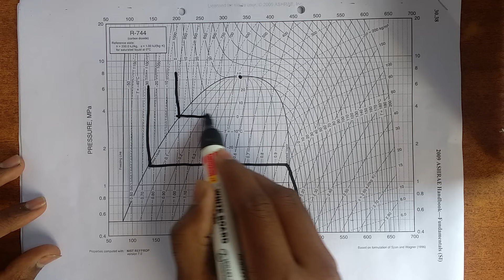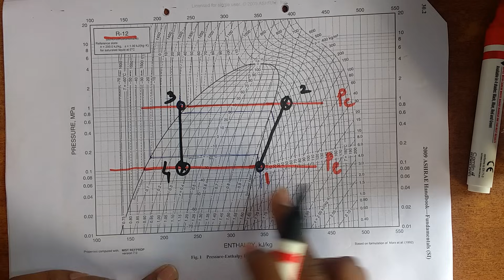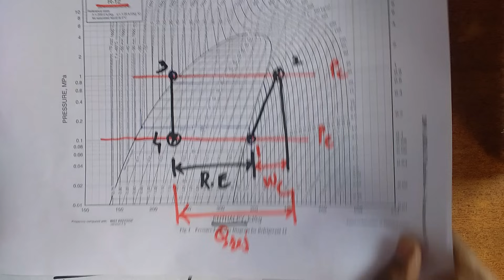How to read P h Chart explained with Numerical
this lecture will explain how to use P-H chart for calculating COP, Heat rejected by Condenser, Refrigerating effect, compressor power.